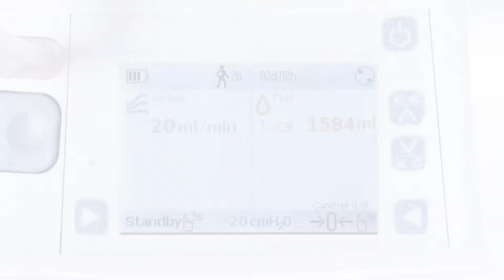Restablecer la visualización de líquidos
Formación sobre drenaje torácico Medela Thopaz+. Breves y sencillos vídeos de configuración de los equipos